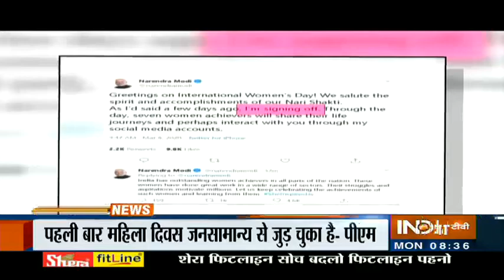Nari Shakti पुरस्कार विजेताओं ने PM Modi से की बातचीत, सुनाई अपने संघर्ष की कहानी | IndiaTV News